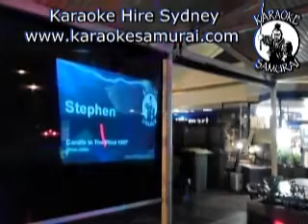Westmead Tavern, Sat 7pm 11pm Act 18